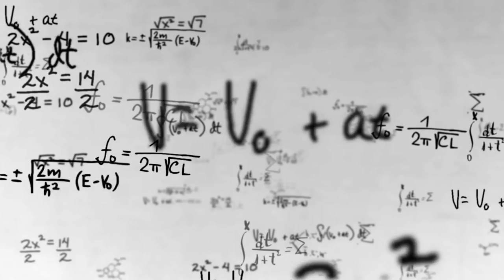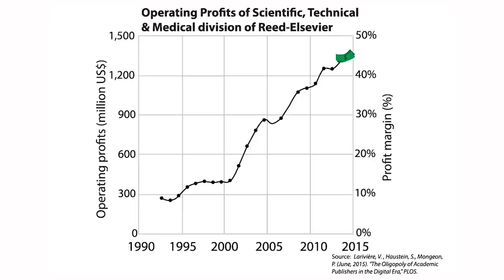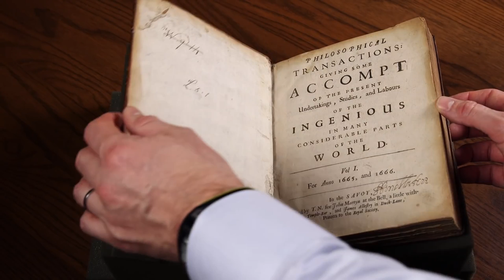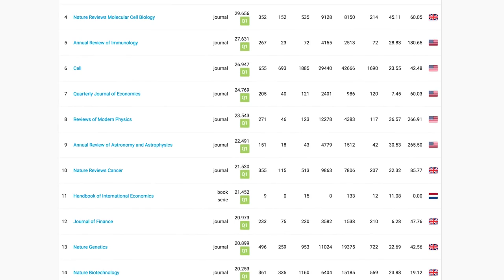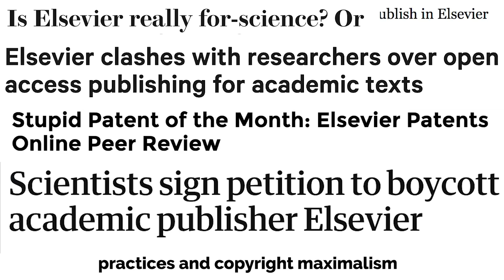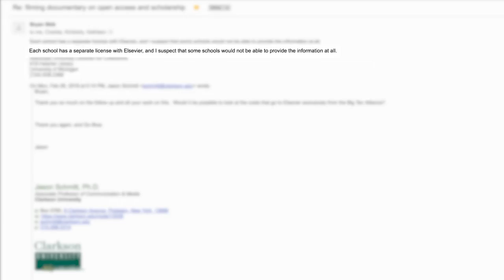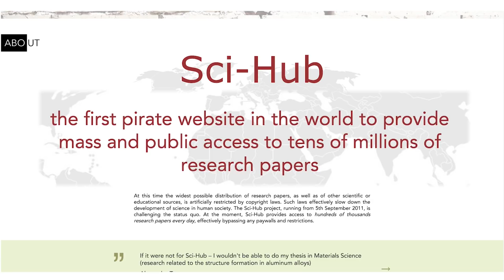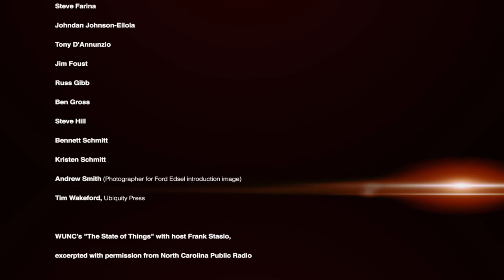Paywall The Business of Scholarship - Documentary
Paywall: The Business of Scholarship is a documentary which focuses on the need for open access to research and science. The film questions the rationale behind the $25.2 billion a year that flows into for-profit academic publishers, examines the 35-40% profit margin associated with the top academic publisher, Elsevier, and looks at how that profit margin is often greater than some of the most profitable tech companies such as Apple, Facebook,
and Google.
Staying true to the open access model, the film is free to stream and download, for private or public use, and maintains the most open CC BY 4.0 Creative Commons designation to ensure anyone regardless of their social, financial, or political background will have access.
If you are interested in screening this film at your university, please fill out our contact form.